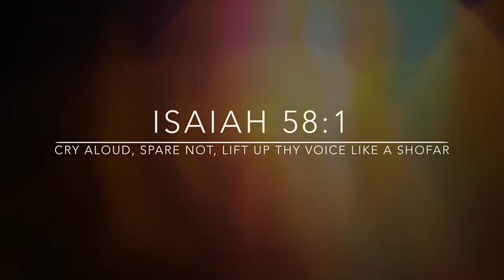Pastor Joe Fox: Raise the Dead